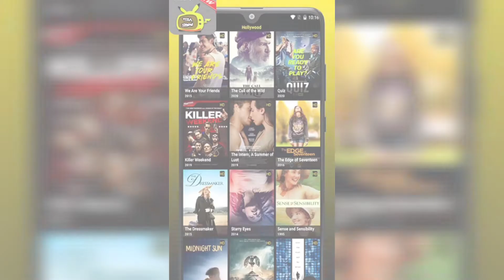3 best free movies apps for Android 2022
Hello everyone! Today in this vdeo I m gonna show you some of the best names of apps through which you can watch any movies, series and all.You can also download this apps from Google.

So tap the frst link and enjoy your day ahead